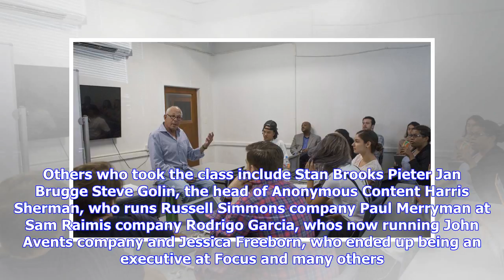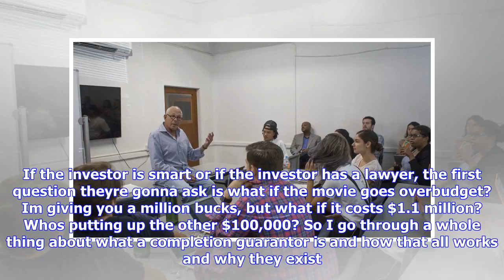Breaking News | Afi's art of the deal class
Afi's art of the deal class

Chris SchwartzBob Kaplan AFI’s longestserving teacher, Bob Kaplan — he first started teaching in 197...